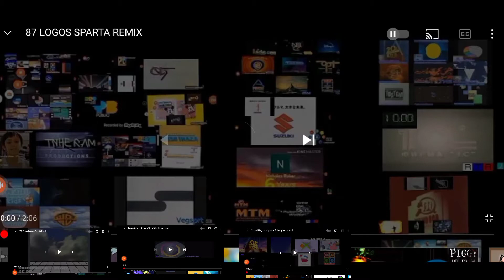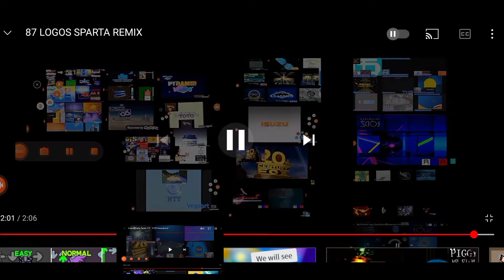100 LOGOS SPARTA REMIX (This is for C Rocas 2 & Hugo Teh spartan)